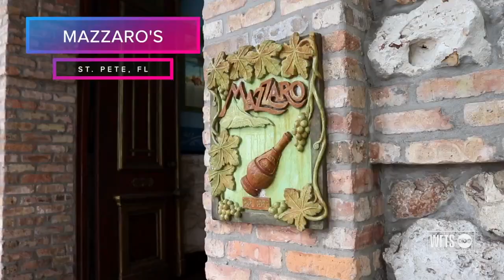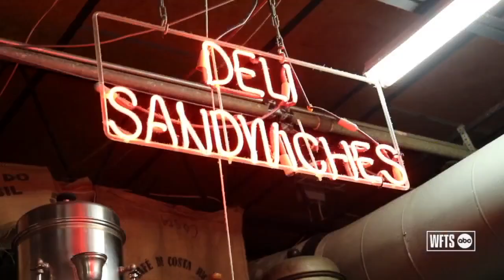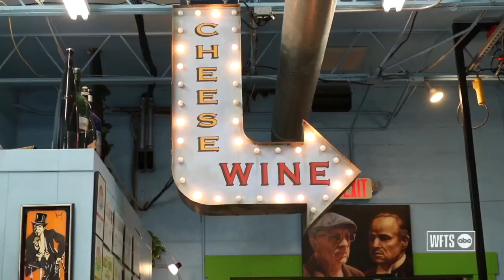Mazzaro's Italian Market in St. Pete | Taste and See Tampa Bay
Mazzaro's Italian Market is your one-stop-shop for gourmet goodies and imported groceries.